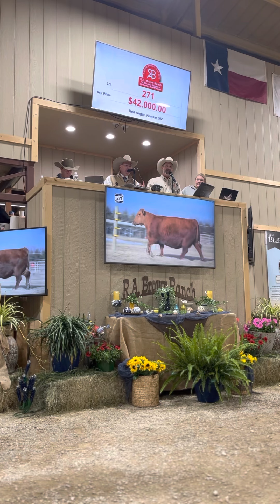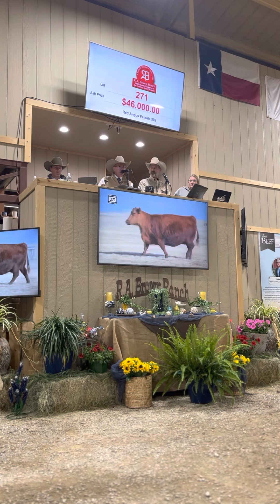Red Angus donor cow brings $44,000 at RA Brown Ranch!